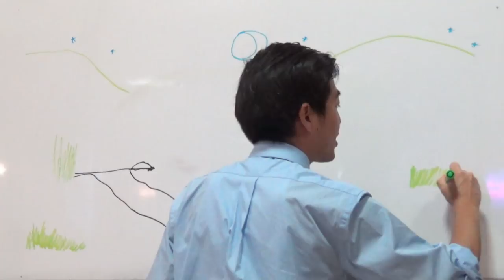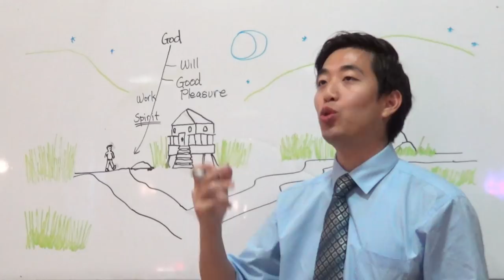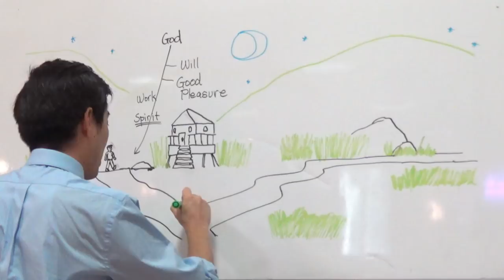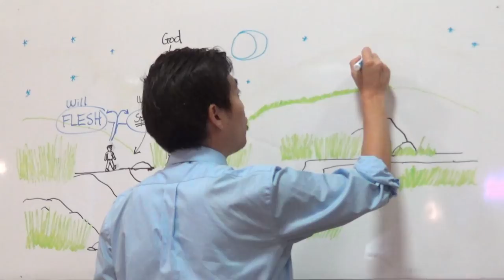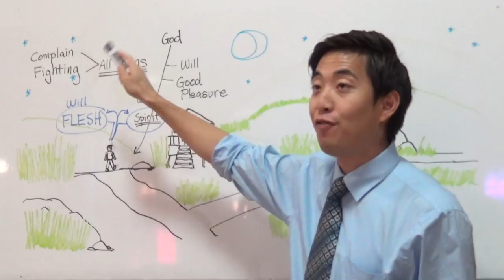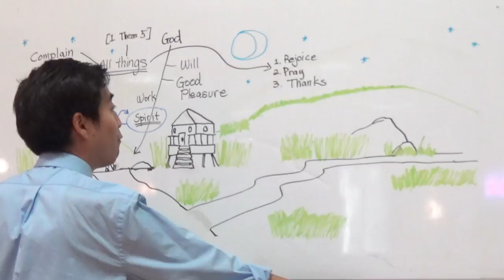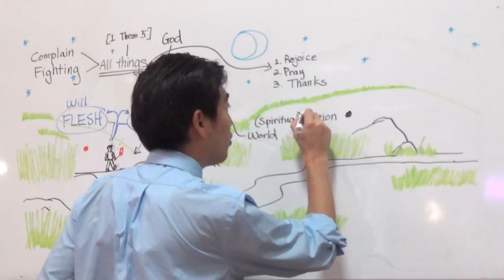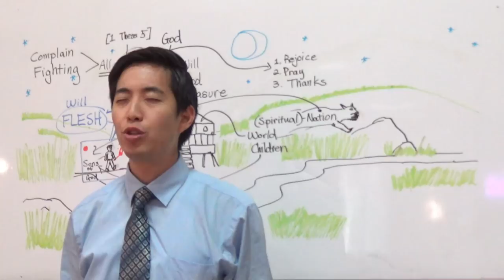CROOKED NATION! Mark of Satan & Inner Power (Philippians 2:13-15) | Dr. Gene Kim